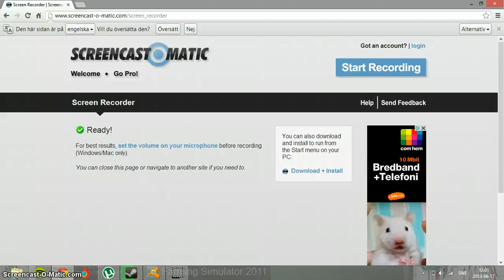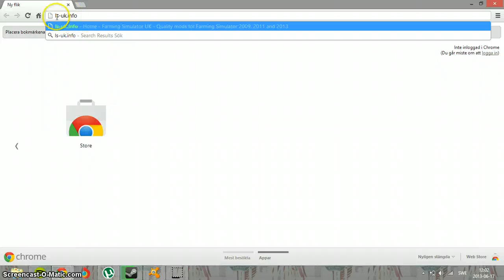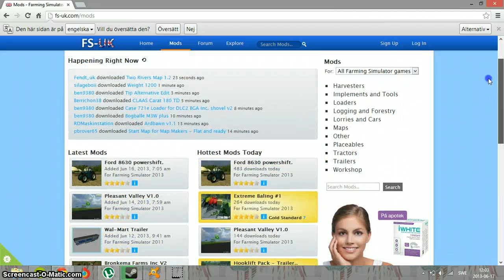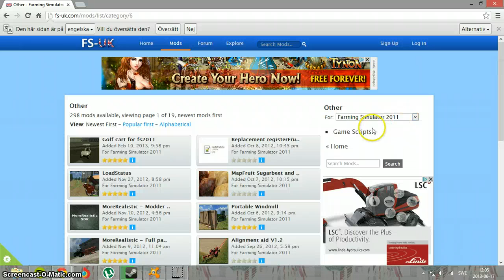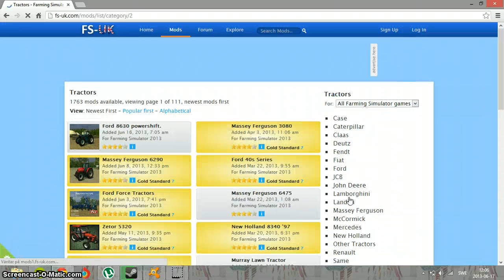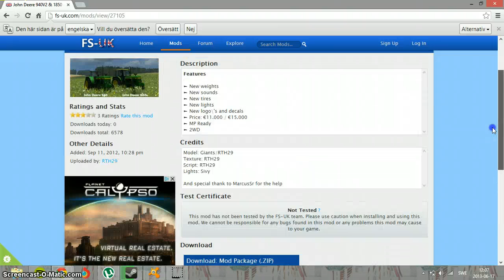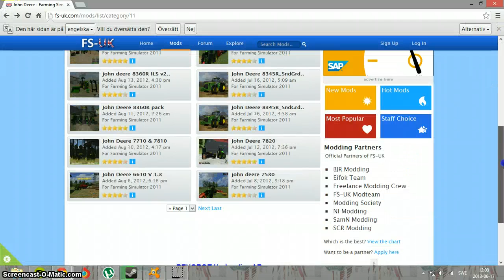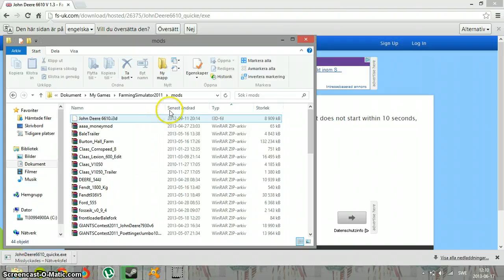hur man laddar ner till farming simulator 2009,2011,2013